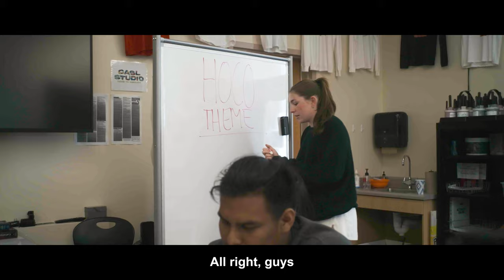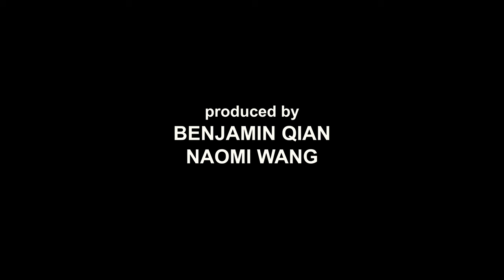2023 GUNN HOMECOMING THEME REVEAL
The theme reveal of this year's Homecoming.

Directed by Benjamin Qian and Naomi Wang